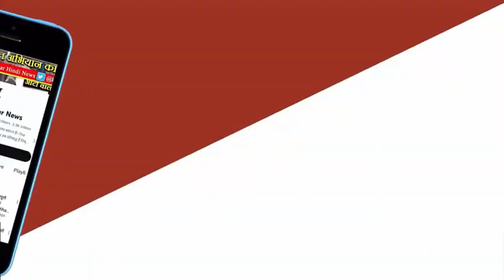MP NEWS - अनंत चतुर्दशी पर MP में निकली आकर्षक झांकियां ट्रैक्टर तो कहीं बैलगाड़ी से पहुंचे गणपति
अनंत चतुर्दशी पर MP में निकली आकर्षक झांकियां:कहीं ट्रैक्टर तो कहीं बैलगाड़ी से घाट पहुंचे गणपति; देखिए, विसर्जन की खास तस्वीरें
    दस दिन चले गणेश उत्सव के बाद गुरुवार को अनंत चतुर्दशी के मौके पर मध्यप्रदेश में गणेश प्रतिमाओं का विसर्जन किया गया। प्रतिमाओं को जुलूस के रूप में नदी, तालाब और विसर्जन कुंड तक ले जाया गया। दिनभर भजन, कीर्तन के साथ ही कई जगहों पर भंडारे के आयोजन भी हुए

इंदौर में आकर्षक झांकियां निकाली गईं तो वहीं भोपाल, उज्जैन, खंडवा समेत प्रदेशभर में शोभायात्रा भी निकाली गई
  तस्वीरों में देखिए प्रदेशभर की झांकियां और विसर्जन